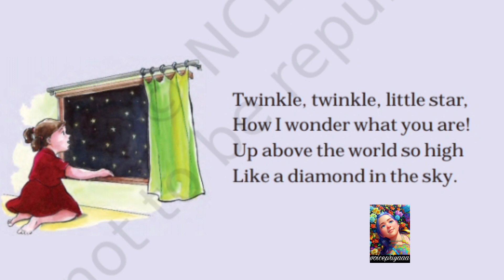Poem: Twinkle Twinkle Little Star